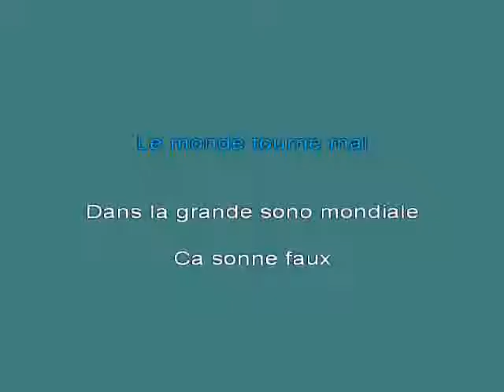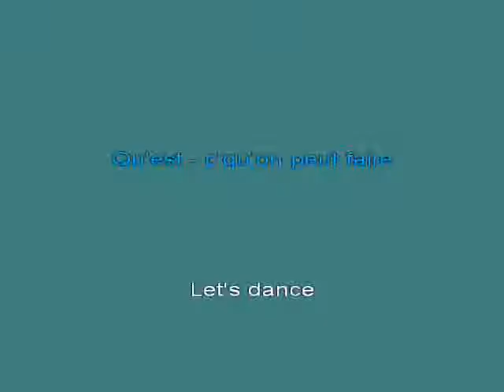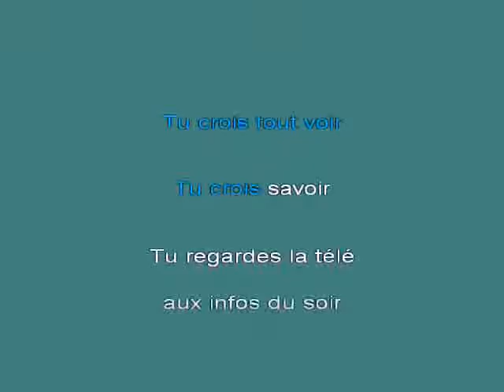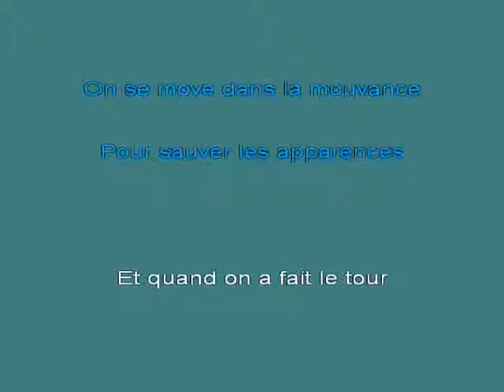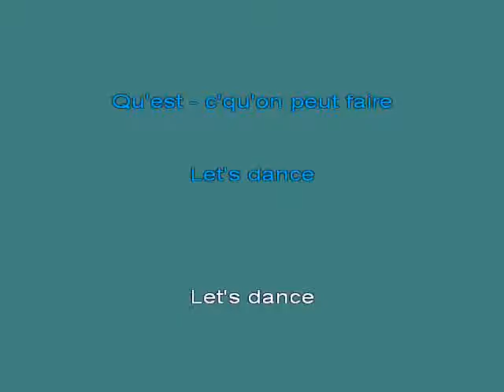A RED Le monde tourne mal K [karaoke]